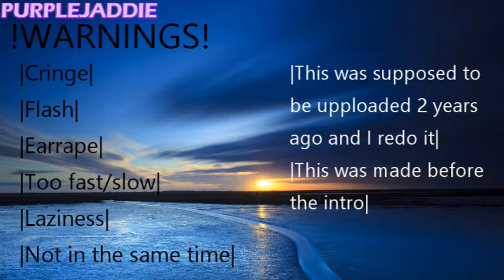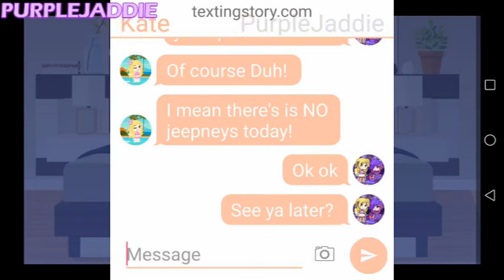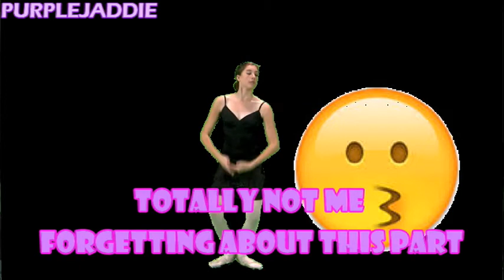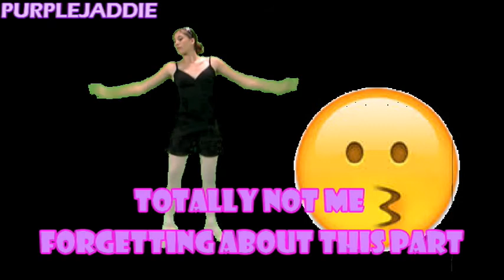Sad Song GCMV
~~ Open me 💖💖 ~~

Thank you so much for watching hope you enjoyed it and if you did don't forget to like and subscribe and I'm sorry that this didn't came out sooner I lost my motivation on working on this a lot of times but now I have finished it so here you go.
Keep safe, Always follow the rules, and no matter what everyone else says about you, you are beautiful in your own ways.

[Songs:]
Sad song - by We the Kings
Kiss the Rain - by Yurima

[Apps:]
Gacha Club
Ibis Paint
Power director
Texting Story

[Time]
00:00 - 00:07 = Intro
00:08 - 00:17 = Warnings
00:20 - 01:10 = Texting Story
01:11 - 02:59 = Kate tells me that she's leaving
03:00 - 03:49 = Howling
03:50 - 04:47 - My part of the GCMV
04:48 - 05:14 - Kate's part of the GCMV
05:15 - 06:05 = Gomen...
06:08 - 06:39 = Ending of the Music
06:40 - 06:46 = Ending
06:47 - 06:57 = Guests